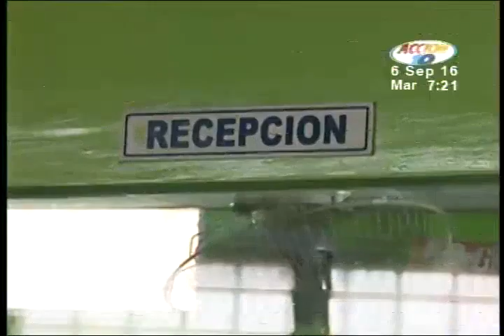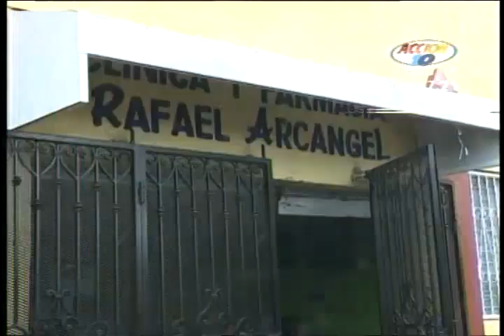Sujetos a bordo de motocicleta asaltan Clínica Farmacia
Delincuentes sustrajeron desde el local dinero, celulares y prensas de valor. Tipos simularon ser clientes